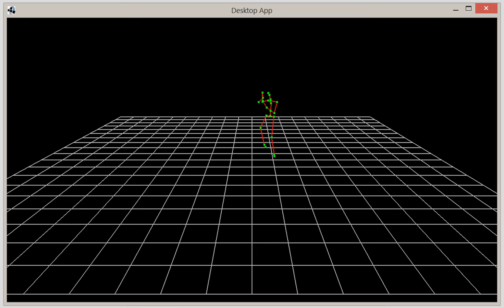LibGDX BVH Animation Loader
A LibGDX utility class to parse and import industry standard mocap animation file loader (.bvh file format) to load animations.